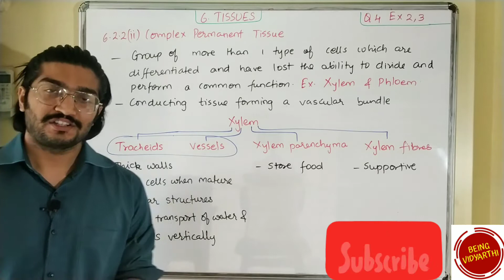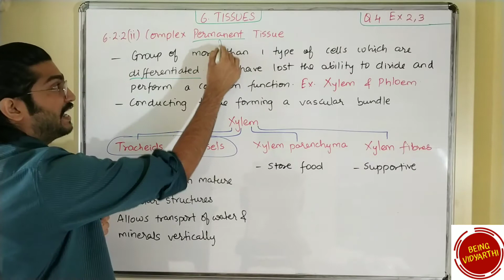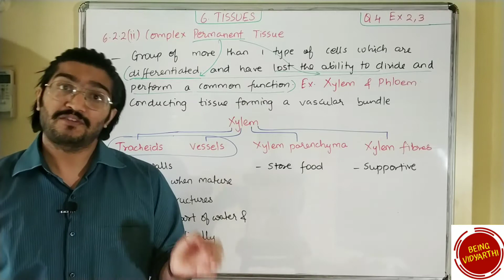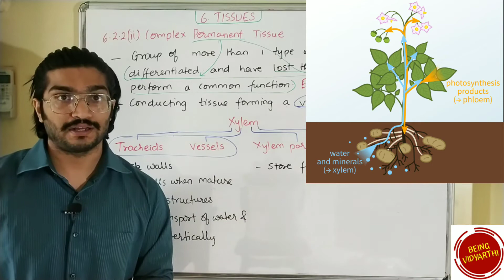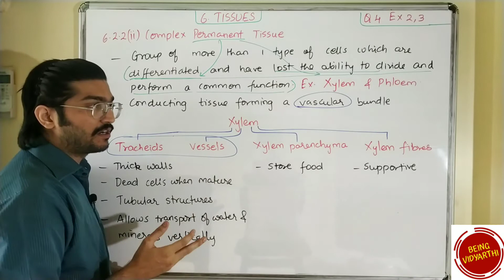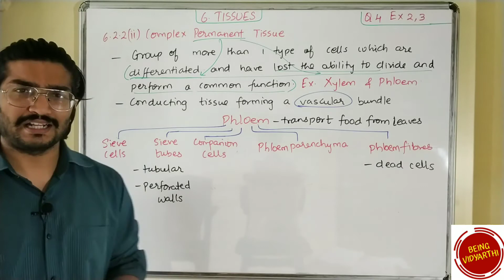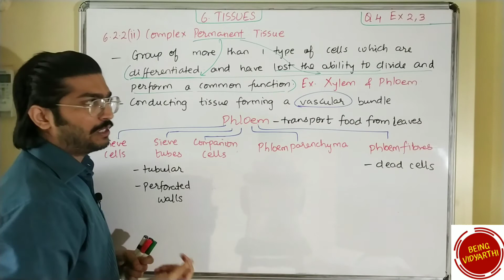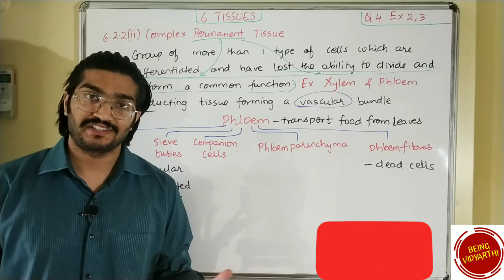XYLEM & PHLOEM - COMPLEX PERMANENT TISSUES | CBSE 9th Science Chapter 6 TISSUES Part 6/10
Topics covered

Section 6.2.2 Complex Permanent Tissue -
1) Xylem - consists of Tracheids, vessels, Xylem parenchyma and Xylem fibres - carry out Water and Mineral transportation
2) Phloem - consists of Sieve cells, Sieve Tubes, Companion cells, Phloem Fibres (dead cells), and Phloem Parenchyma - carry out food transportation

Related questions